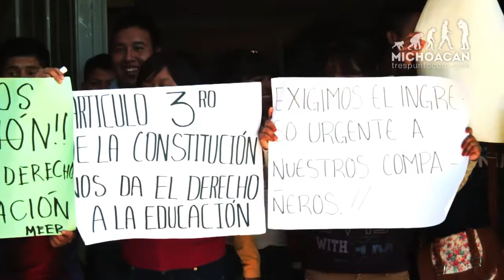"Déjenos ser nicolaitas", piden miembros del movimiento de rechazados a la UMSNH